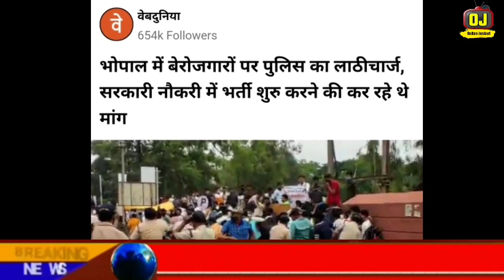Today Breaking News | CBI मामले पर फंसी BJP | फटाफट खबरें | मुख्य समाचार | The Khabar Tv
The Khabar Tv,